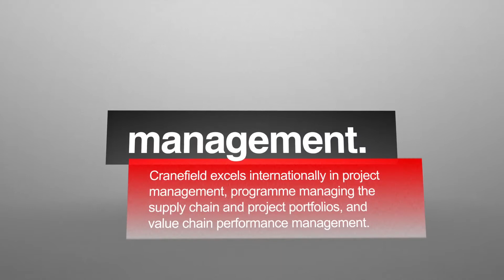Cranefield College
The vision of Cranefield College is to provide private tertiary education of the highest quality both in Africa and internationally, equipping students with practical knowledge and skills that they can immediately apply to facilitate further learning and to maximise their productivity in their work contexts.